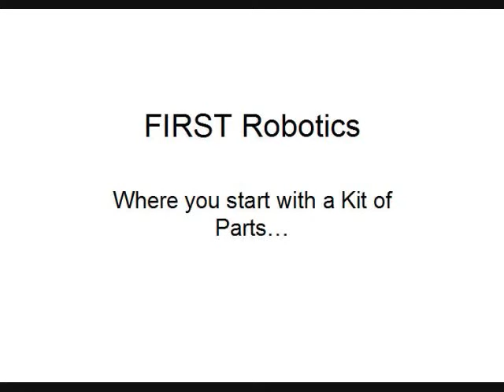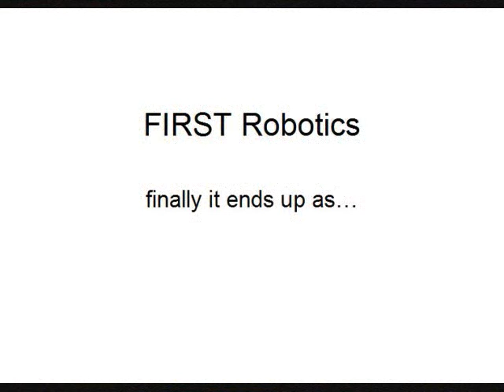Gardiner Iron Tigers: From Parts to Competition.wmv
This is a short video that shows the teams progress from day one of the build season through the competition at WPI.